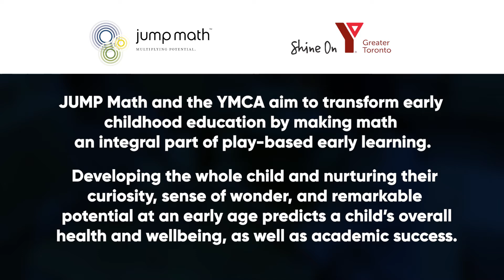Math is Child’s Play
This video is part of JUMP Math’s proposal to the Lego Foundation’s Build A World of Play Challenge to develop a play-based program to nurture preschool children’s full potential in mathematics.